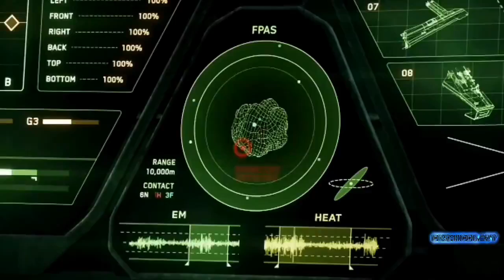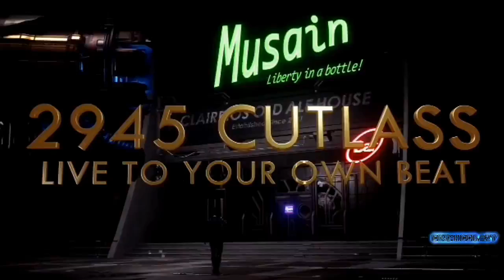AEGIS DYNAMICS...GLADIUS ANTI-GRAVITIC SPACE FIGHTER!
FACT FINDING AND ENIGMA SOLVING RESEARCH...COSMIC T.v. REDISCOVERING EVERYTHING! FINDING OUR TRUE ORIGIN AND HISTORY!  CONNECTING THE ENIGMATIC DOTS THAT HAVE EITHER BEEN HIDDEN OR LIST TO TIME AND THE COSMIC ELEMENTS! UTILIZING AN EXTENSIVE CONTACT LIST OF EYES, EARS, AND MINDS WORLDWIDE TO CREATE AN UNSTOPPABLE FACT-FINDING FORCE!

JOIN US! AND BE A PART OF THE SOLUTION, NOT THE PROBLEM!!"